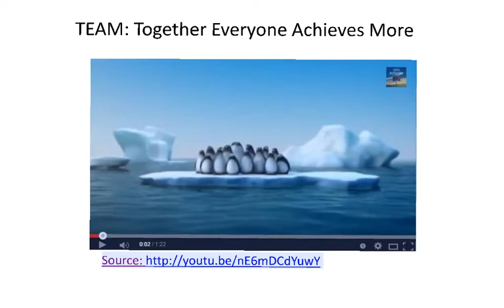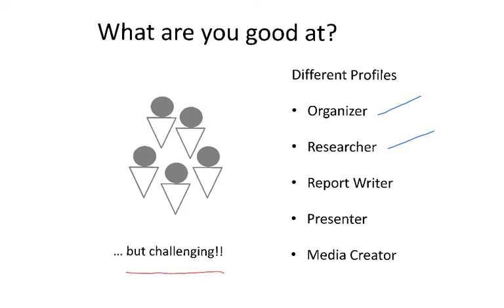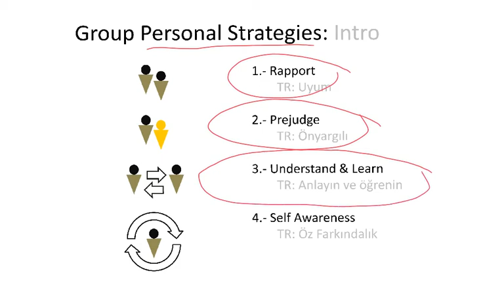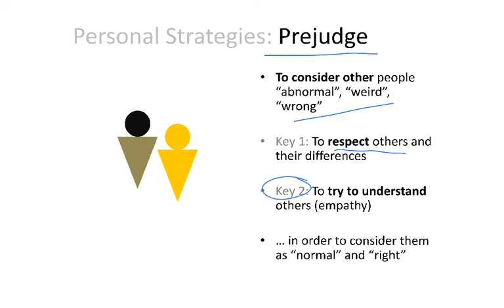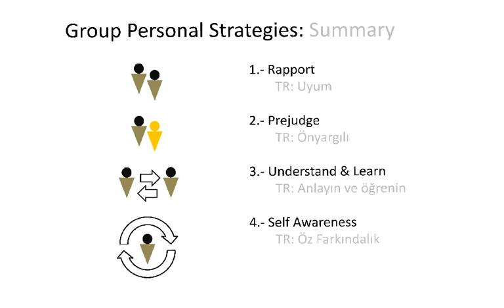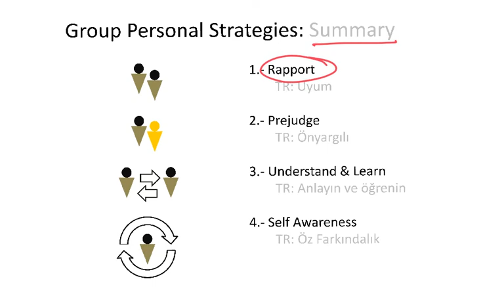Working in Groups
Strategies about working in Groups